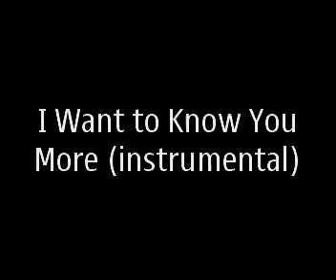Oh, I want to know You more (instrumental) raw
Selected Champaca SDA Youth trying to play the song 'Oh, I want to know You more' using their musical instruments...

Jaycliff on violin, Jervie on guitar, DJ on keyboards, Jim on bamboo flute...